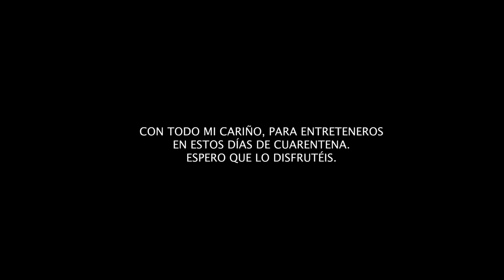UY SIMS 🦠 "Concursantes por sorpresa" (PRESENTACIÓN)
Después de UY SIMS DÚO, llega UY SIMS 🦠 con Fizpireta y Uy Albert!
El virus ataca a los SIMS y a su mundo!